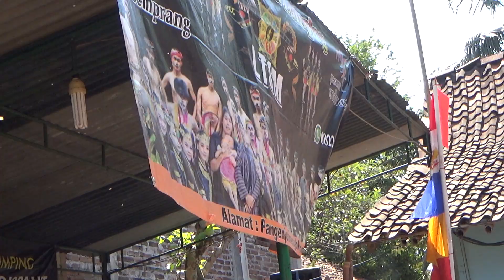Terbaru!! Langen Turonggo Suryo Mojopahit Live Tegalsari Purworejo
Terbaru!! Kuda Lumping Langen Turonggo Suryo Mojopahit Live Tegalsari Purworejo